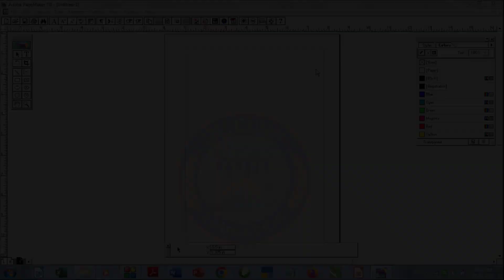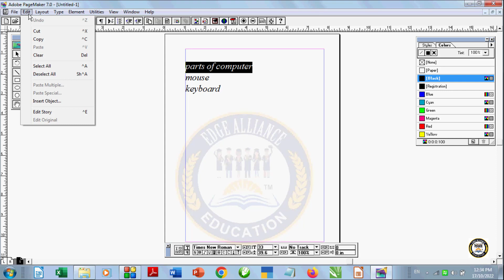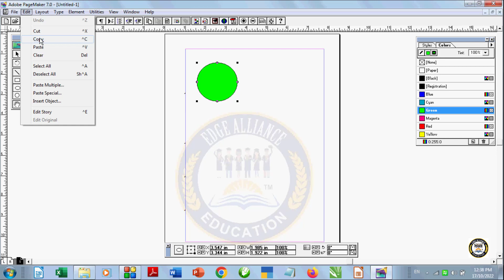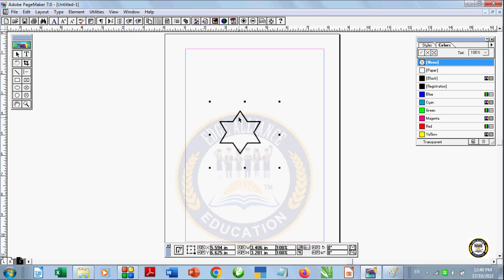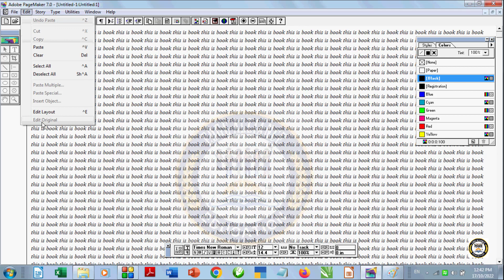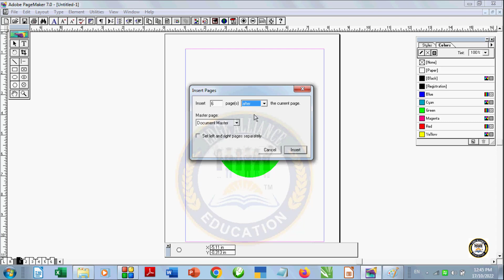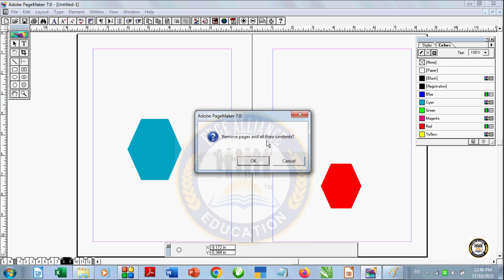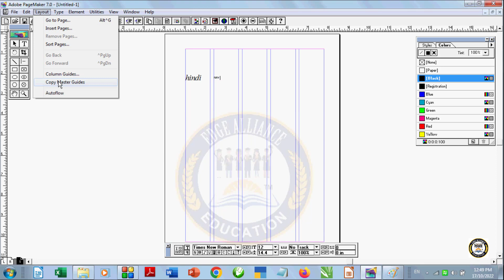3 Pagemaker L 3